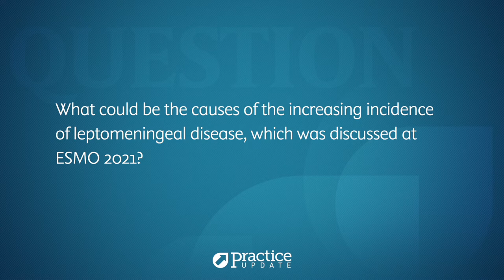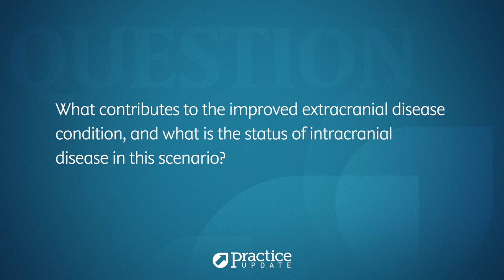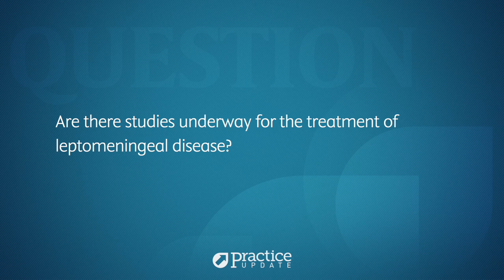Leptomeningeal Disease and Its Possible Causes